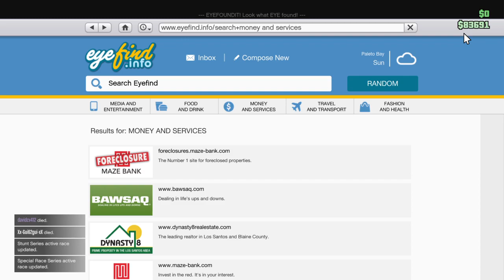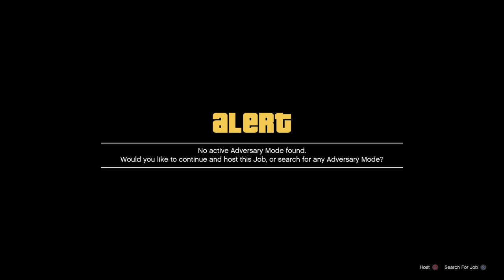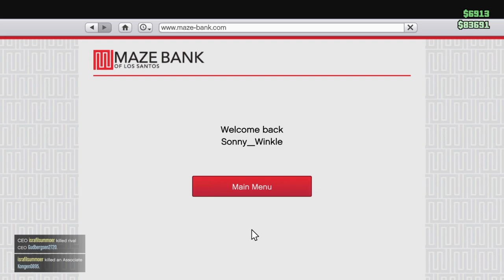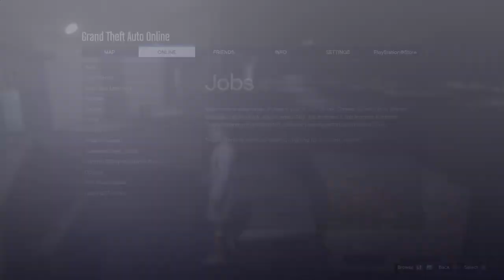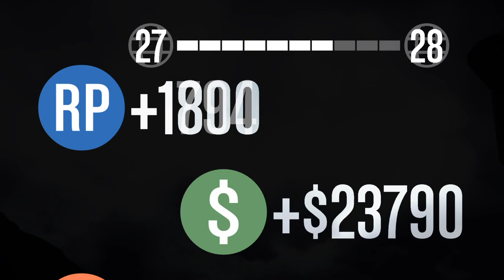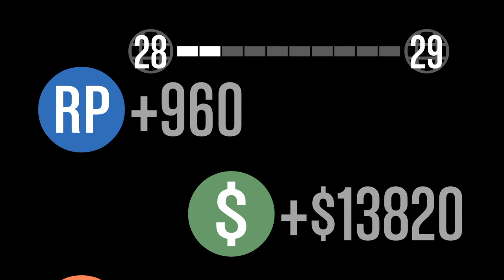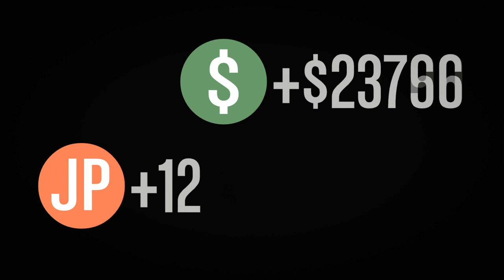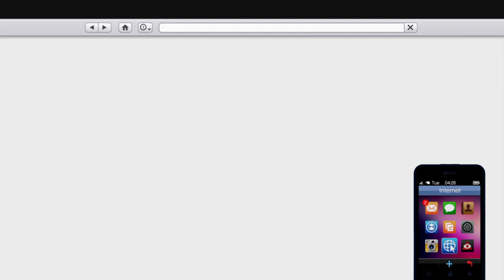Strokey nonce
I'm an ordinary school boy that vlogs and games. I also upload music. Enjoy!